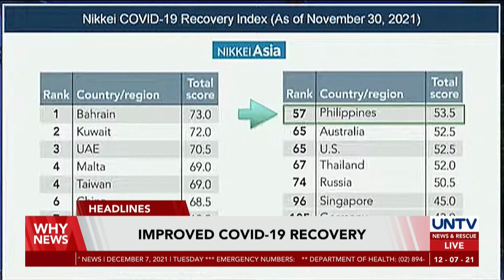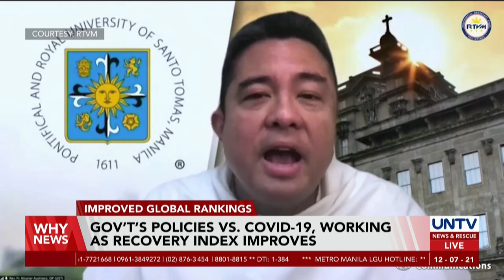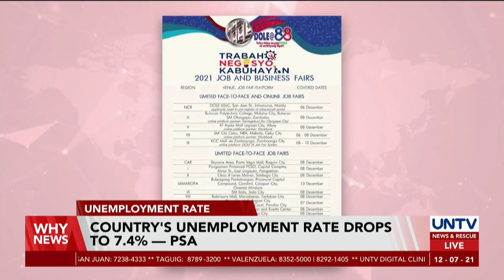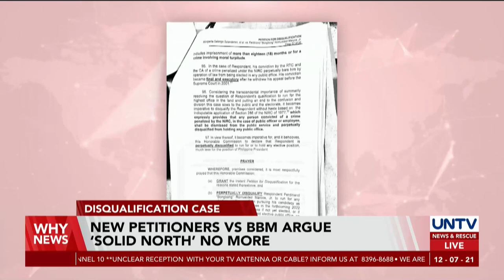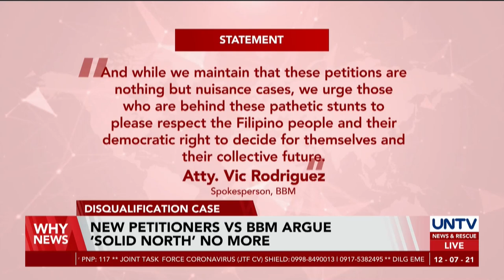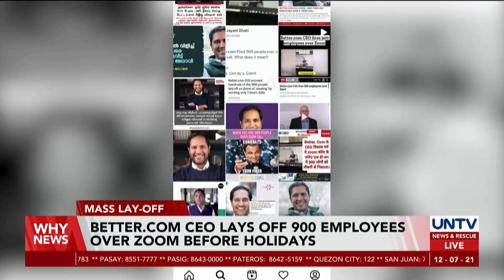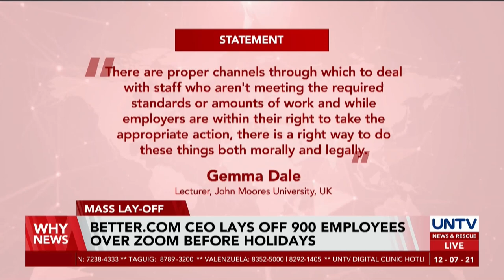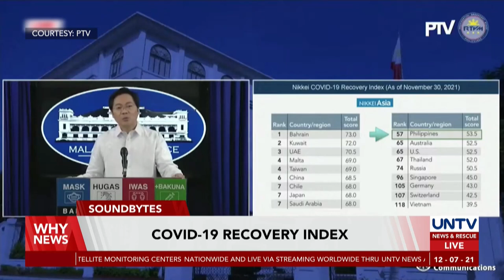UNTV: WHY NEWS | December 7, 2021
- New petitioners vs. BBM argue ‘Solid North’ no more
-President Duterte accepts Biden’s invitation to join Summit for Democracy
- Gov’t’s policies vs. COVID-19, working as recovery index improves